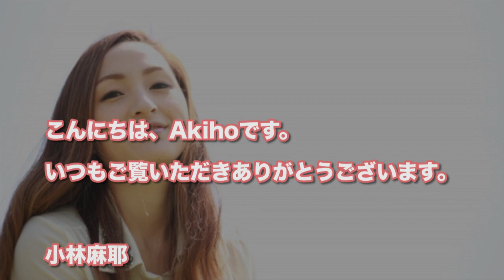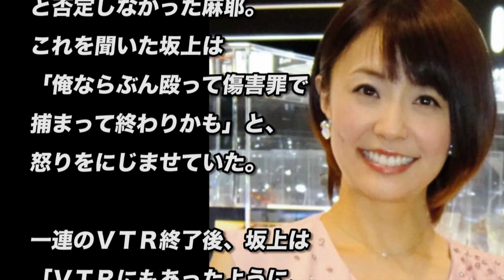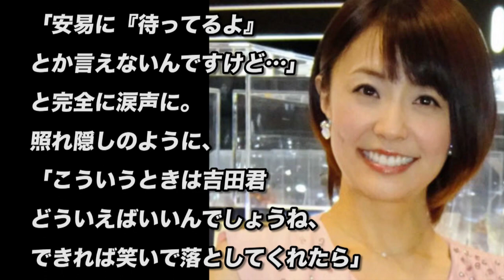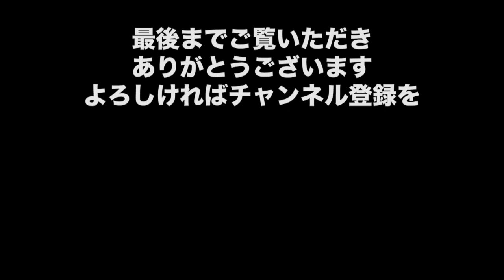【衝撃】小林麻耶「命綱がなくなってしまう…」報道自粛訴えに坂上も涙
・【小林麻耶】復帰！引きこもり生活から救った麻央の存在「妹のためなら…不思議な力」

・バイキング 小林麻耶　11ヶ月ぶりに出演！ 休養の真相や妹・小林麻央の今を語る。